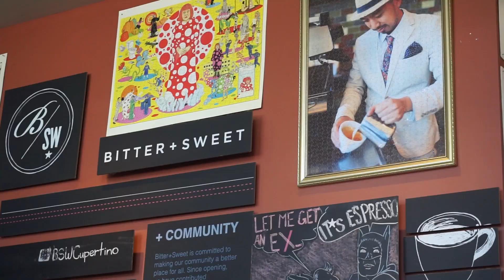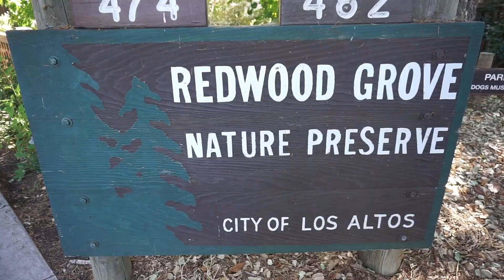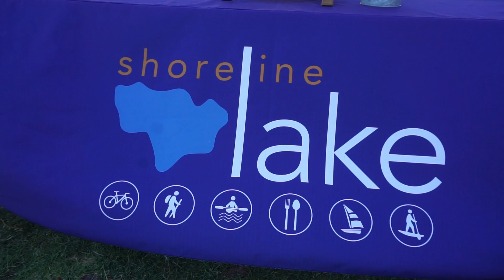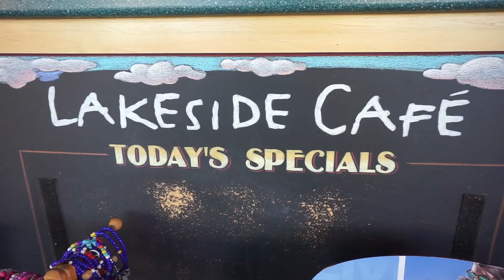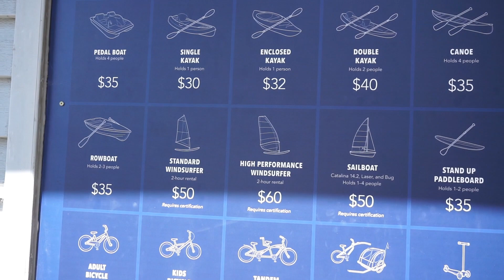🍼BB 5th Month 🍼灣區週末帶娃散步好去處:紅木森林/湖邊草坪~ 圖書館Story Time + 開始在爬爬墊上翻滾和自轉～